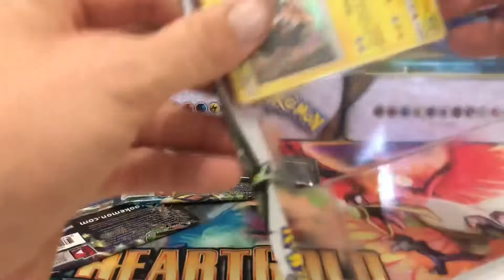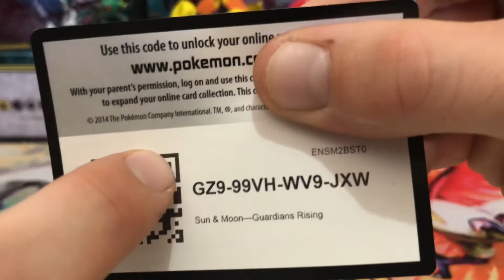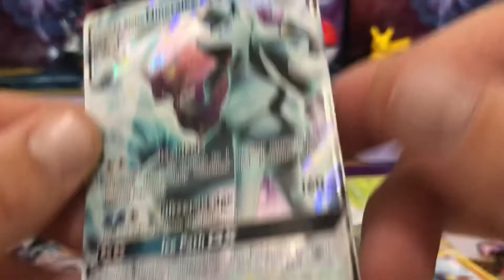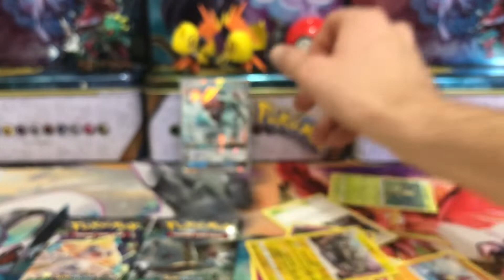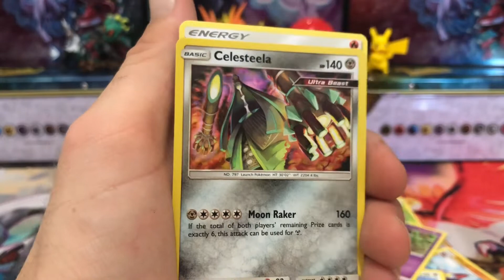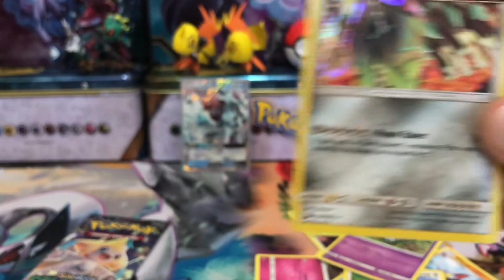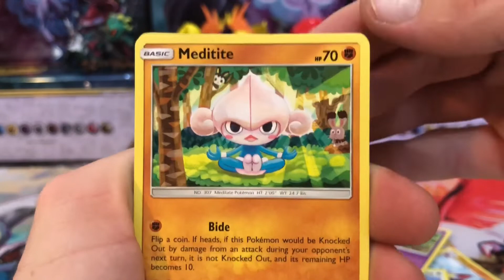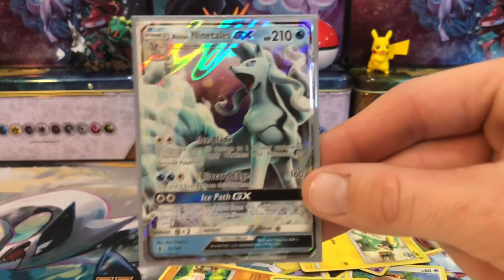🤓Celestial Storm Blister🤓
YOOO! cheers for watching my dudes✌🏼✌🏼
Im loving all the support on the channel❤️